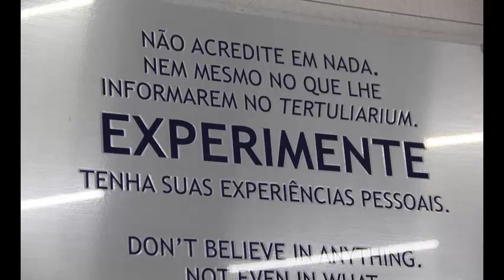AS GESTAÇÕES SOMÁTICAS.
Caldas Novas-GO, 05 de outubro de 2018.